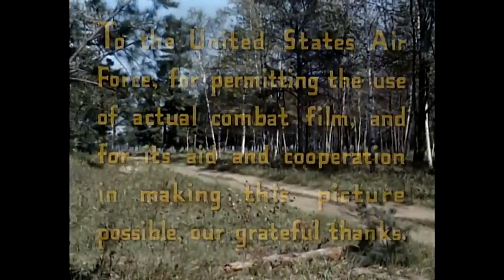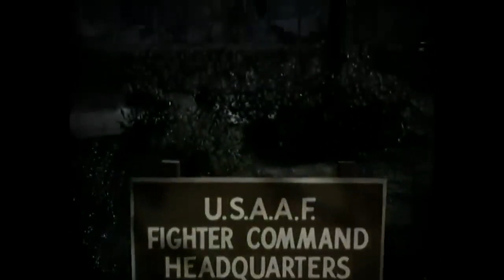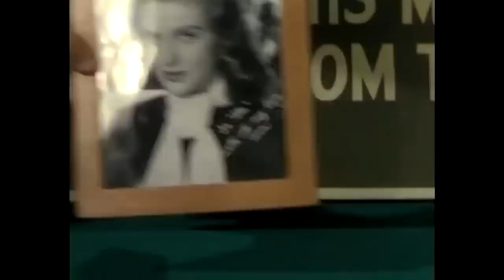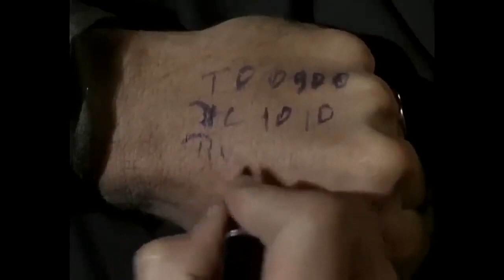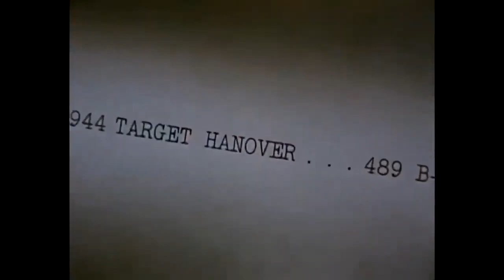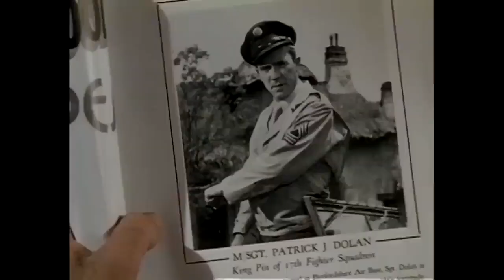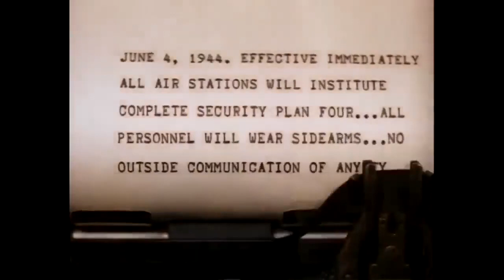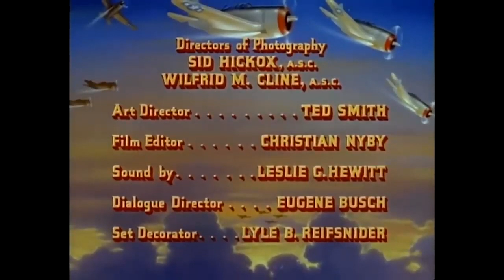Fighter Squadron 1948 Full Movie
During World War II, an insubordinate fighter pilot finds the shoe on the other foot when he's promoted.